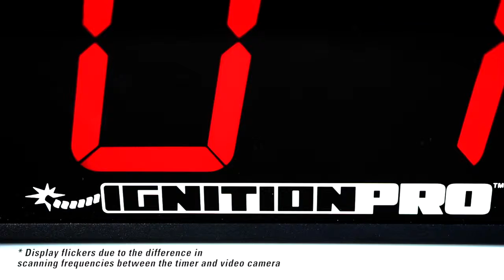Detonate Ignition Pro Interval Timer | Gopher Performance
Solid LED numbers are very easy to see, even from far away. The remote controls the unit from up to 200' away. Multi-function display with 10-second countdown before each workout. All-metal construction. Preprogrammed with 11 programs, including 20/10 TABATA, 10-min countup, 20-min countdown, and more. Or you can program your own countdown, countup or repeating programs. 26⅜"L x 2"W x 6¼"H; 5½ lb.